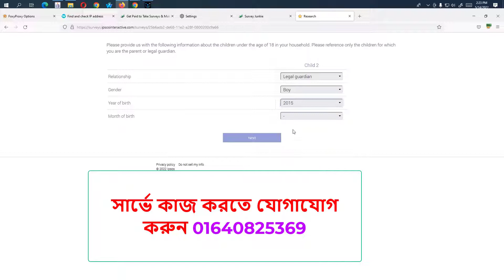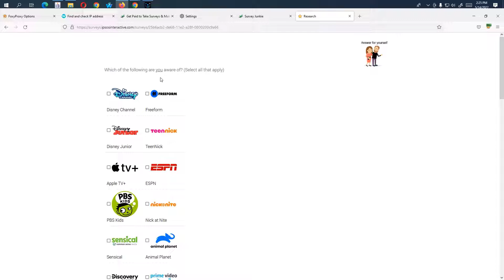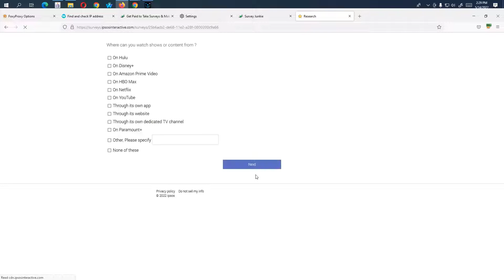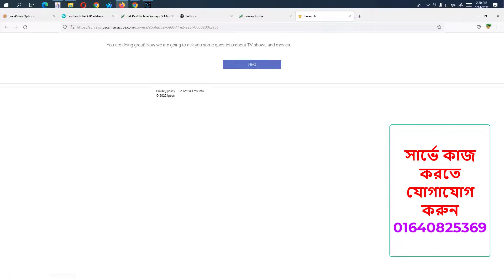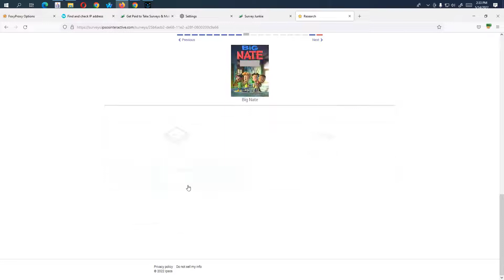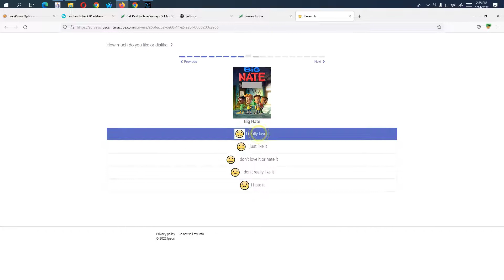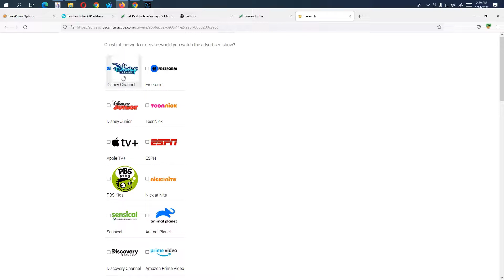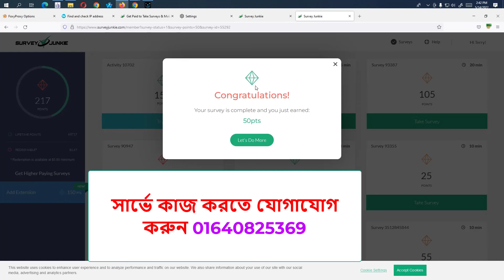how to complete surveys | live survey work 2022 | লাইভ সার্ভে কাজ